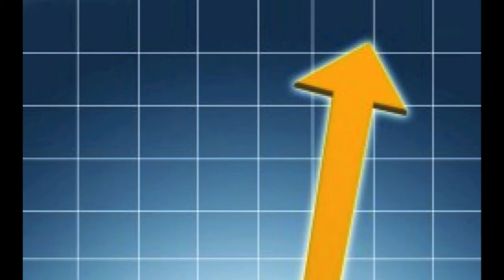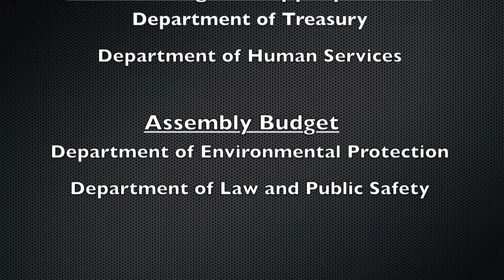PPAG E-News Update with Paulina Grabczak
Princeton Public Affairs Group E-News Update with Paulina Grabczak on April 29, 2011.